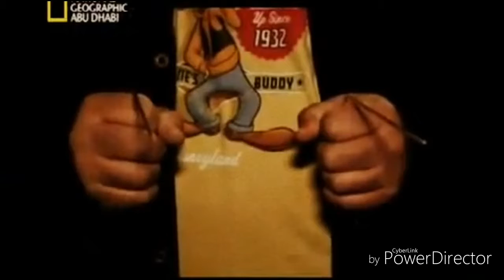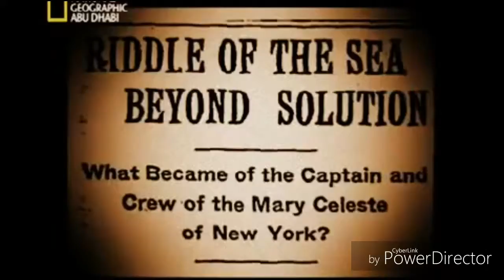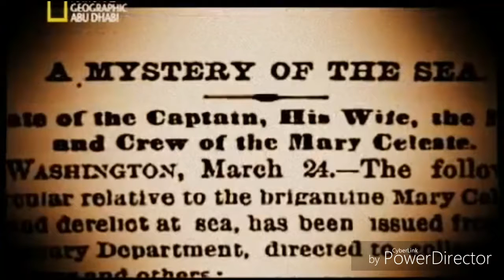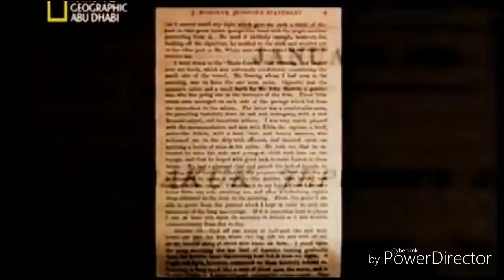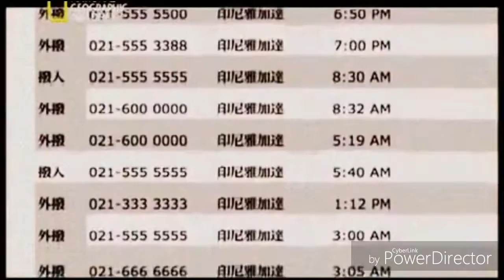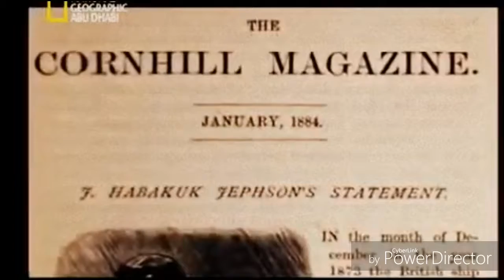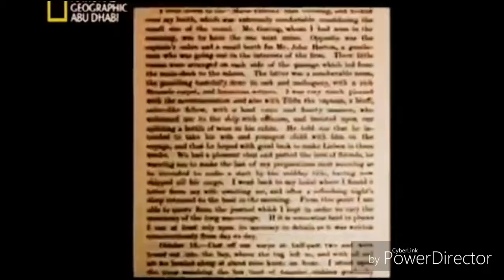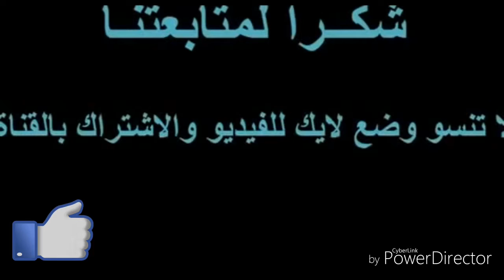فيلم وثائقي- سفن الاشباح!!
فيلم وثائقي